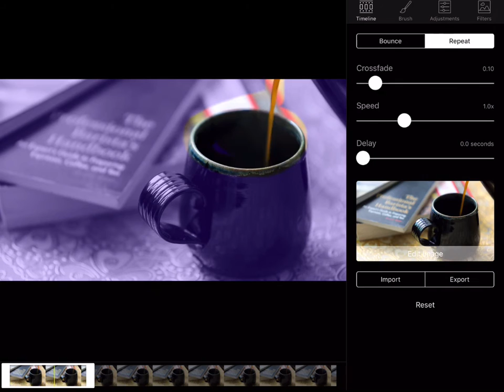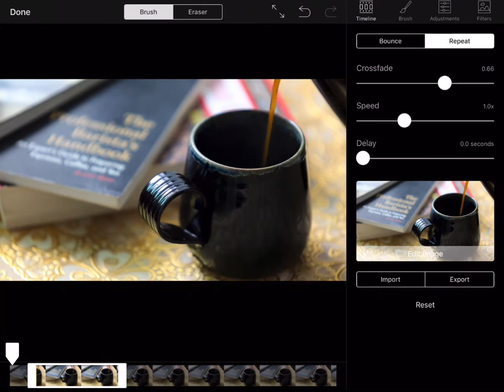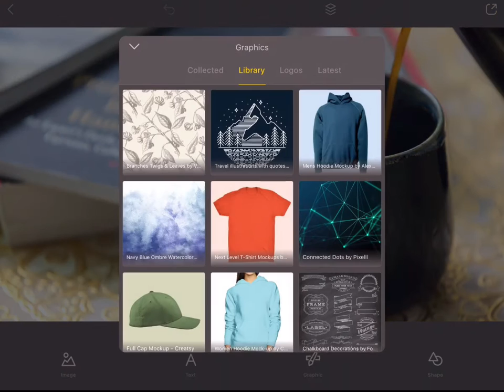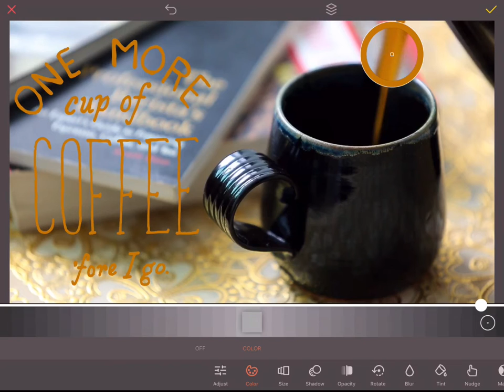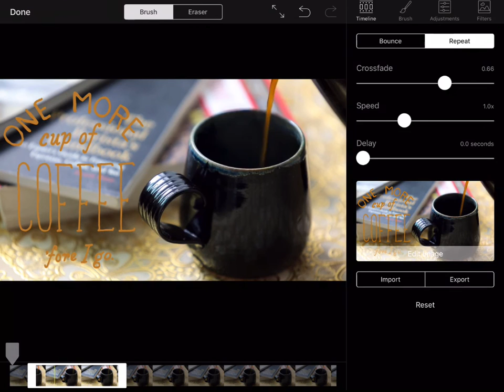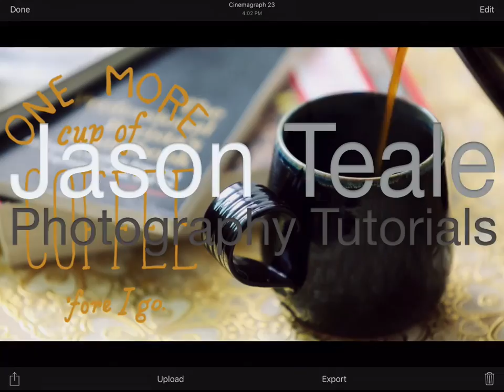How to Add Text and Graphics to Cinemagraphs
Here is a short workflow showing you how to use Flixel Cinemagraph Pro for ios and OVER to add in text or a graphic to your cinemagraphs. For this tutorial you are going to need cinemagraph pro for either mac or ios as well as OVER which can be found in the apple app store. Links are below:

Alternatively you can use apps like Google's snapseed and Adobe Spark to add in text or graphic but just be careful not to change to overall dimensions or size of the image.